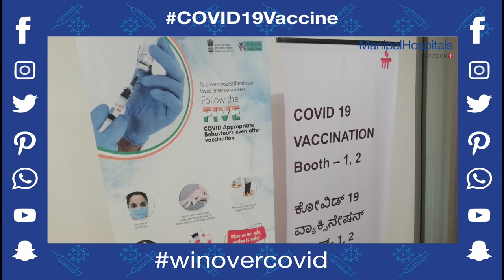Dr. Ranjan Shetty on COVID-19 vaccine for Heart Patients | Manipal Hospitals India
Dr. Ranjan Shetty, HOD and Consultant - Interventional Cardiology, Manipal Hospitals, Old Airport Road, explains that the COVID-19 vaccine is safe for heart patients. He also talks about how the patient must consult the doctor before getting vaccinated if they are on stronger blood thinners. Watch the video to know more! To know more about Dr. Ranjan Shetty